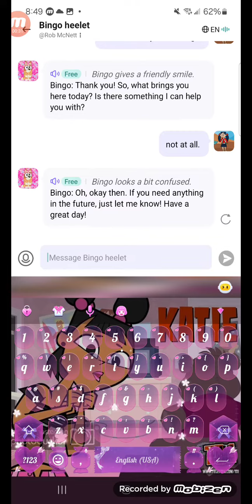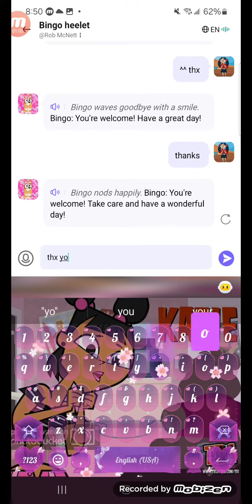chatting with bingo heeler